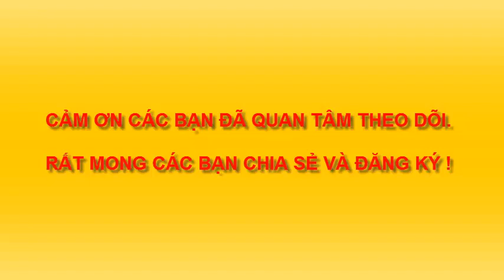VẼ CÔ LỢN KỶ HỢI